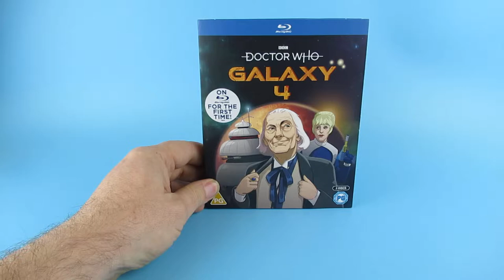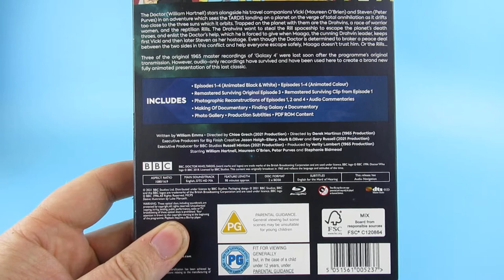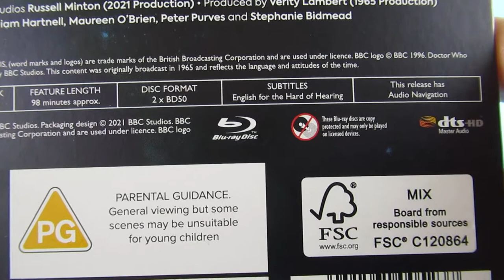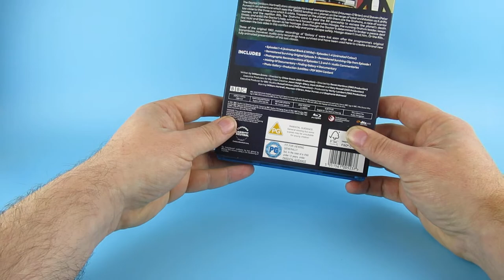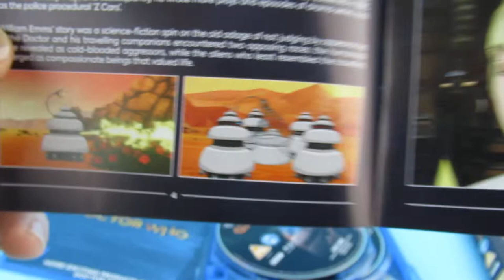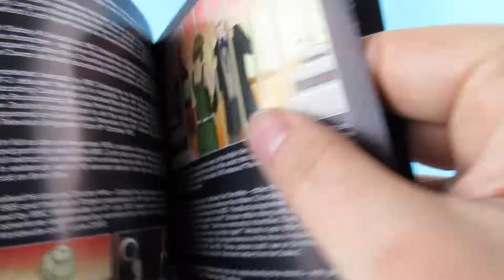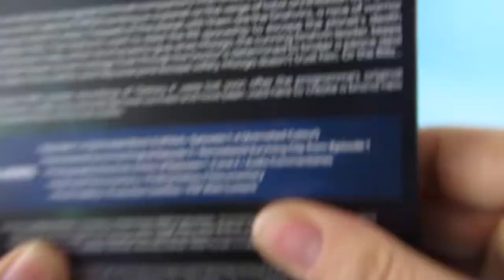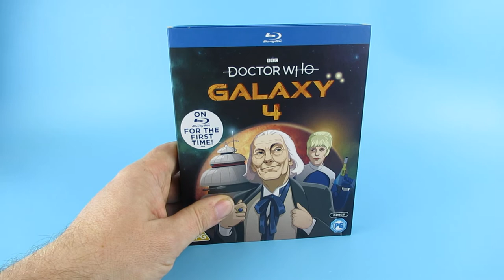Galaxy 4 doctor who blu-ray review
this is the new doctor who blu-ray galaxy 4 a first doctor adventure  starting William Hartnell.

I don't like to be negative but this isn't the best story they could have done and its not the best animation but I guess the BBC know we will still buy them .

 what story would you like them to do ??